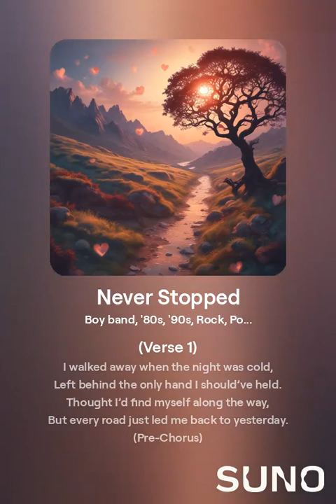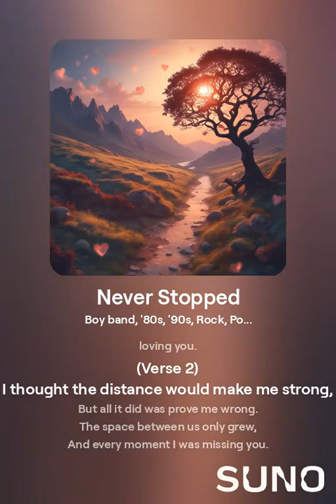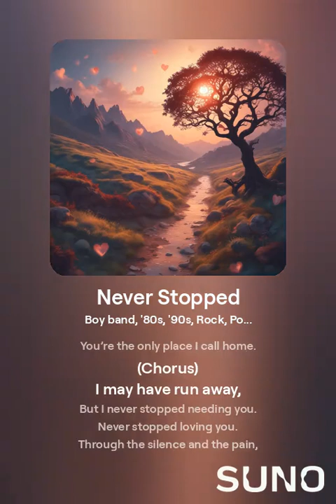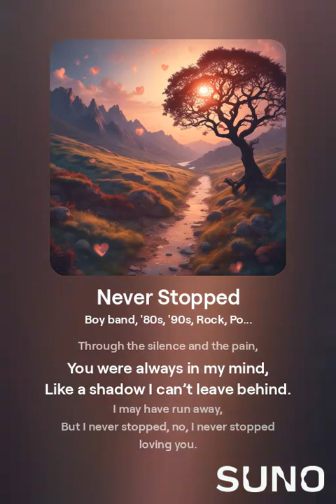Never Stopped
Follow for a unique perspective